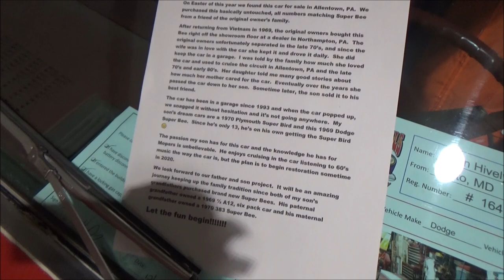1969 Dodge Super Bee Rusted and Neglected Garage Find Dreamgoatinc Classic and Muscle Car Video